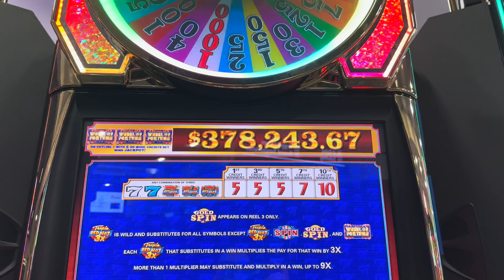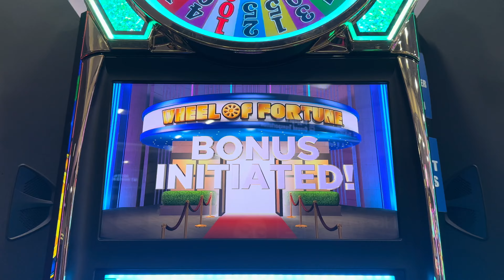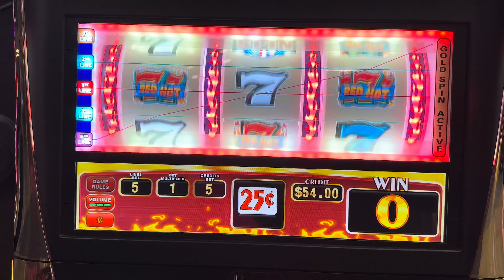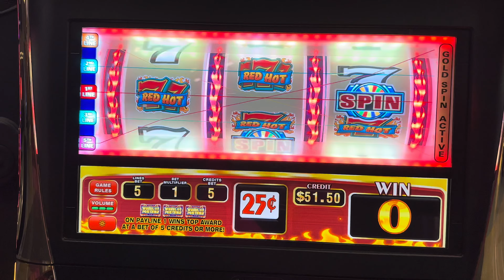The Sloternator's Epic Spin on Wheel of Fortune: Vegas Jackpot Quest!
Hey, slot warriors! It's your favorite action-packed, slot-playing machine, The Sloternator, coming at you straight from the electrifying floors of Las Vegas casinos. In today’s adrenaline-fueled adventure, we're diving headfirst into the iconic "Wheel of Fortune" slot. Trust me; you don't want to miss this.

As we step into the casino arena, the energy is electric. The lights, the sounds, the thrill of the chase - it's all here, and it's waiting for us. I'm here to pump you up and take you on a wild ride through every spin, every win, and, yes, the heart-pounding moments of near misses.

In this video, you'll watch as I deploy strategies that would make a terminator blush. With each press of the button, we’re not just playing slots; we're embarking on a quest for the jackpot that's as epic as a blockbuster movie. You'll feel the excitement as the reels spin, the anticipation building with the iconic sounds of "Wheel of Fortune" echoing around us.

But it's not just about the wins; it's about the experience, the strategy, and the sheer joy of the game. I'll share my thoughts, my reactions, and maybe even a few slot-playing secrets that I've programmed into my arsenal. Together, we'll face the ups and downs of the casino life, always pushing forward, never backing down.

So, are you ready to join me on this exhilarating journey? Grab your lucky charm, flex those spinning muscles, and let’s dive into the action. Because in Vegas, the wheel of fortune doesn’t just spin – it roars to life, promising fortunes for those bold enough to take on its challenge.

Remember, in the world of slots, you've got to be tough, smart, and a little bit lucky. But with The Sloternator by your side, we're more than just players; we're conquerors of the casino floor. Let's show 'em what we're made of.